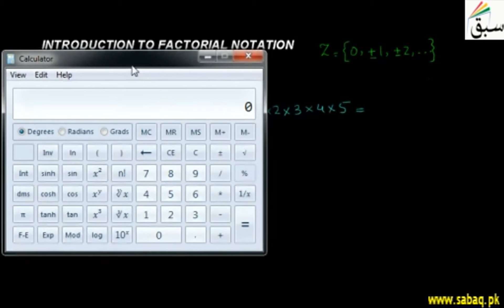Introduction to Factorial Notation, Math Lecture | Sabaq.pk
Introduction to factorial notation, factorial of numbers
This video is about: Introduction to Factorial Notation. Practice tests and free video lectures for Physics, Chemistry, Biology, Math’s, Computer Science, English & more subjects are also available at Sabaq.pk. So, subscribe to Sabaq.pk/Sabaq Foundation now and get high marks in your exams.

CLASSES WE COVER AT SABAQ.PK / SABAQ FOUNDATION:

1. KG
2. Class 1
3. Class 2
4. Class 3
5. Class 4
6. Class 5
7. Class 6
8. Class 7
9. Class 8
10. Class 9
11. Class 10
12. Class 11
13. Class 12
14. Class 13
15. Class 14
16. MCAT
17. ECAT
18. CSS

BOARDS WE COVER AT SABAQ.PK / SABAQ FOUNDATION:

1. FBISE
2. Sindh Board
3. KP Board
4. Balochistan Board
5. Cambridge

STUDY MATERIAL WE OFFER AT SABAQ.PK / SABAQ FOUNDATION:

1. Physics Lectures
2. Chemistry Lectures
3. Mathematics Lectures
4. Biology Lectures
5. English Lectures
6. General Science Lectures
7. Computer Science Lectures
8. General Math Lectures
9. Accounting Lectures
10. Statistics Lectures
11. Advance Accounting Lectures
12. Cost Accounting Lectures
13. Practice Tests
14. Physics Practical
15. Chemistry Practical